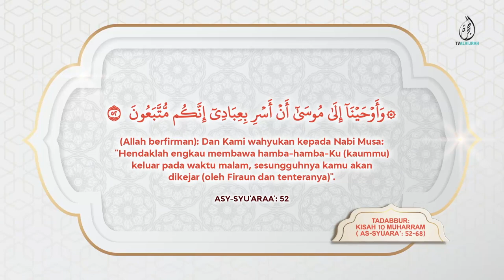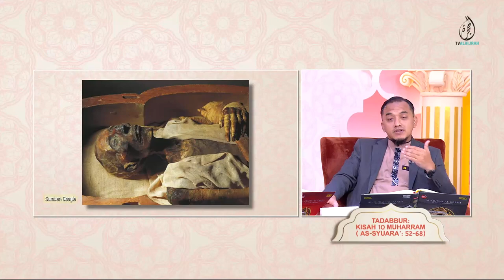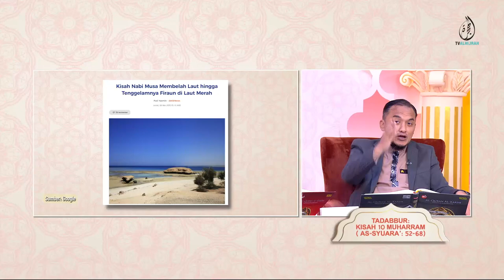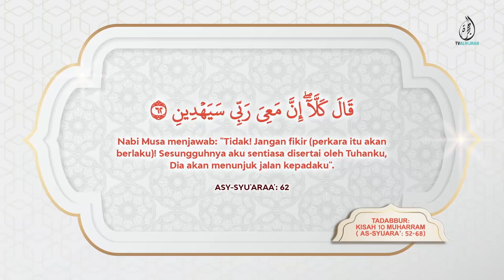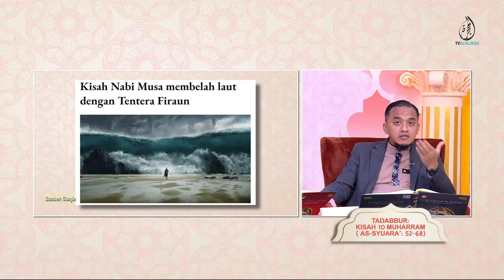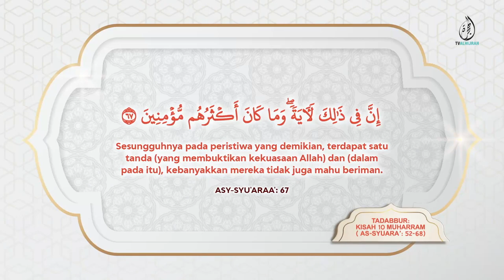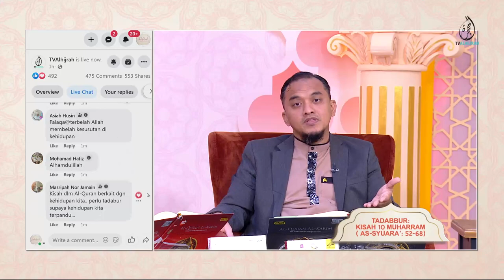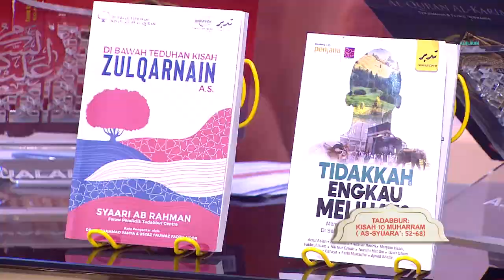08082022 | TADABBUR: KISAH 10 MUHARRAM ( AS-SYUARA’: 52-68) | USTAZ MUHAMMAD SYAARI AB RAHMAN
Tadabbur kita pada pagi ini akan meraikan hari 10 Muharam yang jatuh pada hari,  yang juga dikenali hari Asyura.

Terdapat banyak hikmah dan kelebihan yang terpendam dalam hari 10 Muharam terutama kaitannya dengan kisah yang akan sama-sama kita hayati dalam tadabbur kita pagi ini iaitu kisah pengejaran antara nabi Musa AS bersama bani Israeil dan Firaun beserta bala tenteranya.